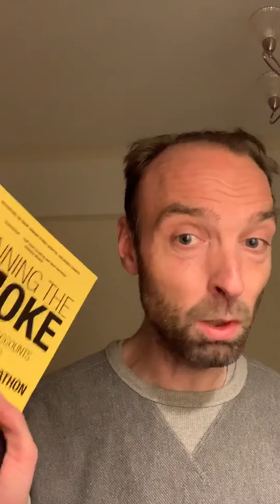Day 2 - minimise distractions